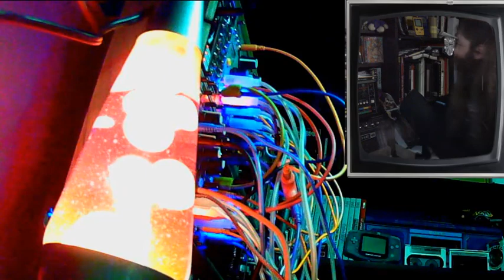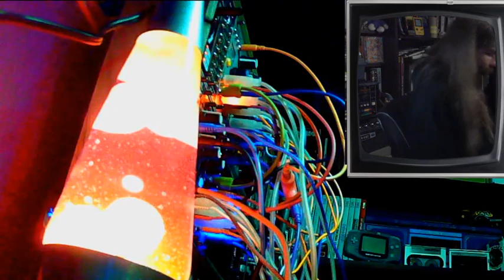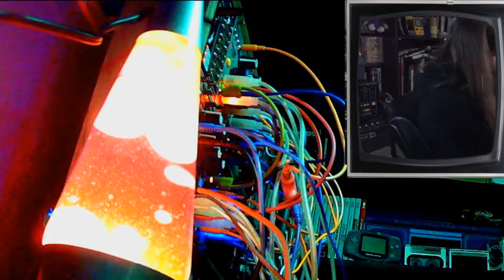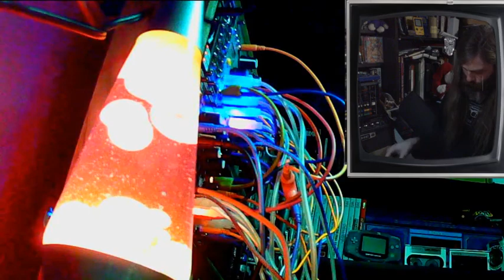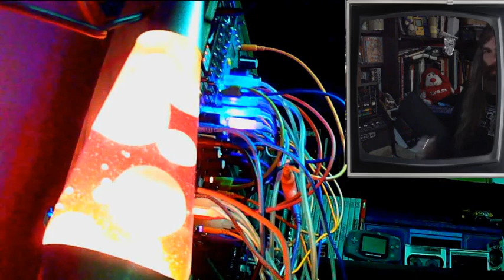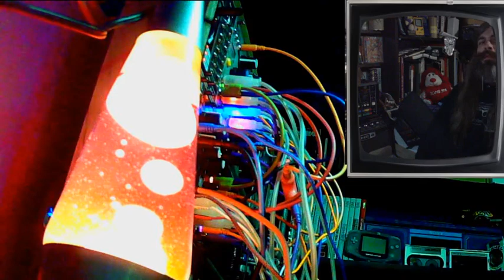Chill Generative Eurorack ~ Rainy Day Modular Synths~ Symbowls Sound Lab ~ 3/21/23